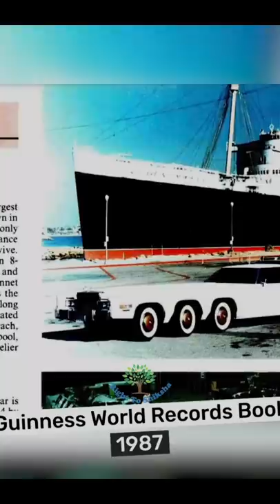Train से लंबी गाड़ी जिसपे Helicopter लैंड कर जाए😱 Right to Shiksha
Longest car in the world